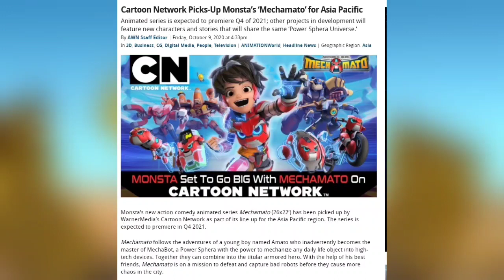Boboiboy New Series Update || Boboiboy Coming Back To India !!!